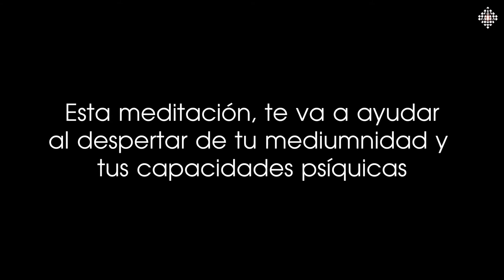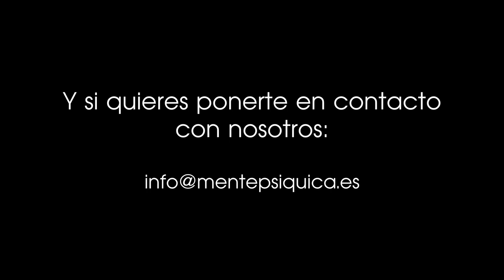Meditación: Despierta tu mediumnidad y las capacidades psíquicas - Mente Psíquica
Despierta tu mediumnidad y las capacidades psíquicas

En esta meditación guiada por Mercé González, presidenta de la Asociación de Estudios de Médiums y Psíquicos (SEMP), os mostramos como despertar la mediumnidad y las capacidades psíquica que poseemos.